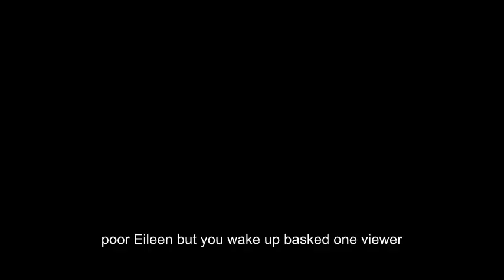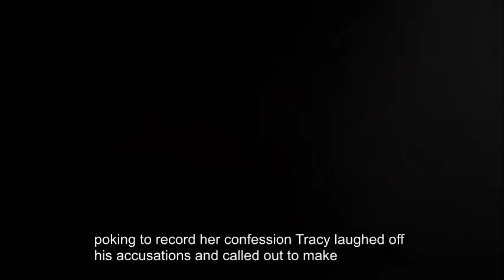Coronation Street spoilers: Is this the end of a soap legend?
CORONATION Street fans were left gobsmacked by shocking scenes that aired tonight.

As Anna Windass (Debbie Rush) desperately tried to prove her innocence, she hatched a plan along with son Gary Windass (Mikey North) to prove that Coronation Street villain Pat Phelan (Connor McIntyre) has been framing her for attempted murder.

The plan is risky enough as it is, with Anna still on the run from the police after she escaped during a hospital visit.

And things get even worse for Anna after the plan hugely backfires.

Gary initially distracted Phelan by pretending pregnant Nicola Rubinstein (Nicola Thorp) has called to say there's a problem with the baby.

The pair rushed off, leaving Anna a small timeframe to find what she wants.

After breaking into his workshop, Anna uncovered some evidence that proves Phelan was lying about his whereabouts.

But while she's on the phone, Eileen (Sue Cleaver) spotted the gates were open and headed inside to do some investigating herself.

Hearing footsteps and fearing Phelan's wrath, Anna panicked and whacked the intruder over the head with a pair of pliers, leaving Eileen unconscious.

Coronation Street fans took the Twitter to express their shock at Anna's violent, if not accidental, attack on Eileen, with many wondering whether the soap stalwart will pull through.

"Poor Eileen, will she wake up?" asked one viewer.

"Looks as if Eileen's a goner," said a second.

A third chipped in: "Eileen! Just when Anna thought things couldn't get any worse, they just did."

However, not everyone was sympathetic to Eileen's predicament, with some viewers wryly commenting that the blow to the head might help her see how evil Phelan is.

"Come on Eileen, it's about time you see through that Pat!" one viewer said.

Elsewhere in Coronation Street, Daniel Osbourne (Rob Mallard) confronted sneaky half-sister Tracy Barlow (Kate Ford) about helping Chesney Brown (Sam Aston) poison fiancee Sinead Tinker (Katie McGlynn) against him.

Hoping to record her confession, Tracy laughed off his accusations and pulled out the mic.

But will Tracy be able to keep up the pretence for long?

Coronation Street continues Wednesday at 7:30pm on ITV.